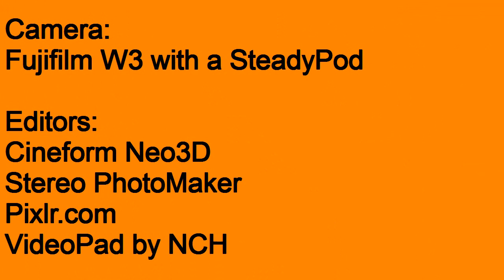A Trip to Rottnest Island in 3D VR or 2D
A Trip to Rottnest Island, Western Australia in 2011.
To change 3D mode, select "options". If you don't have 3D glasses, try

Camera: Fujifilm W3 3D.
Processed with Cineform FirstLight and VideoPad.

See also "Snorkelling Around Rottnest Island",
"Discovering Coast and Lakes of Rottnest Island" and
"Colonial Buildings on Rottnest - Then and Now".